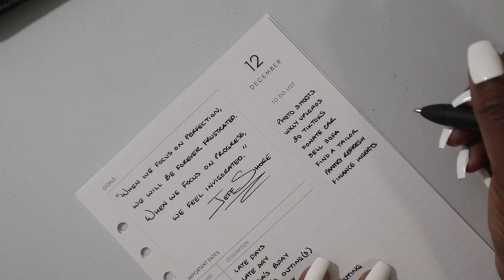December 2022 | Plan With Me | Cloth and Paper Quilted Caviar Leather Agenda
Neewer 2-in-1 Camera Tripod Monopod with 360 Degree Rotatable Center Column:

Cash box:
KYODOLED Large Cash Box with Combination Lock

15pcs Clear Color A6 Size Fog Zipper Pouch:

8Lotus:
FINANCIAL OVERVIEW

VLOG EQUIPMENT:
Canon M50
Movo Microphone

VIDEO EDITOR I USE:
iMovie